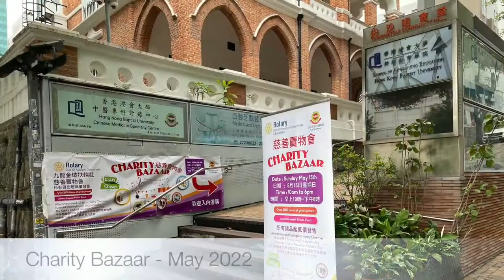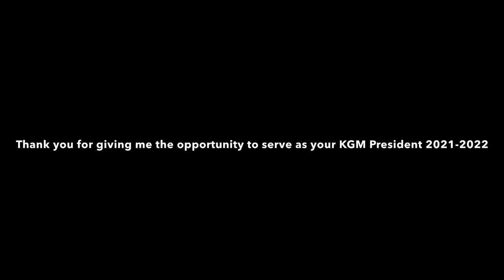Rotary KGM 2021/2022 Round up, President Vishal